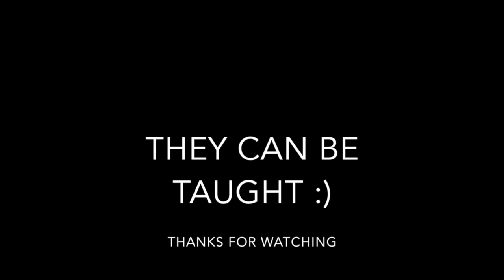Worlds youngest bike rider? Girl rides bike at 2 years (29 months) w/o training wheels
Charlee masters the bicycle at 29 months (No training wheels). It took about 2 weeks, 10-15 minutes per day. Has anyone ridden alone at a younger age?